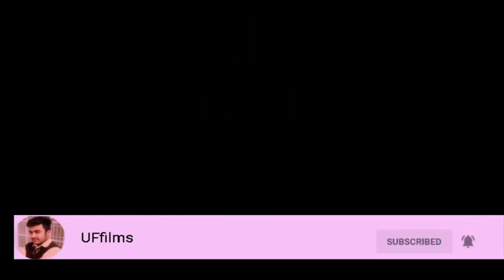The best like a boss compilation 2019 | PEOPLE ARE AWESOME 😎😎😎 (part 3)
Share this Funny Newest 🔴 LIKE A BOSS COMPILATION 2019 🔴🤣🤣🤣🤣 AMAZING Compilation